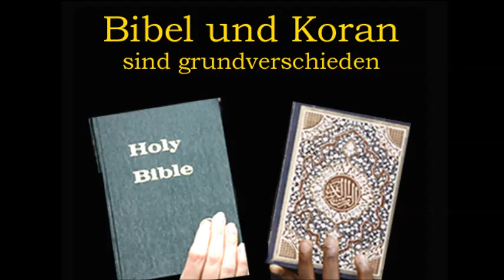RE: Pierre Vogel | Dawa 3 - Teil 1: Alkohol, Marx und Zeus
Jetzt wo ich mir den Vogel endlich mal zur Brust nehme kann ich die alten Videos (mit beschissener Qualität) ja löschen.

PS: Dank Jack rieche ich jetzt Musik ... warum tue ich mir das nur an? WARUM?